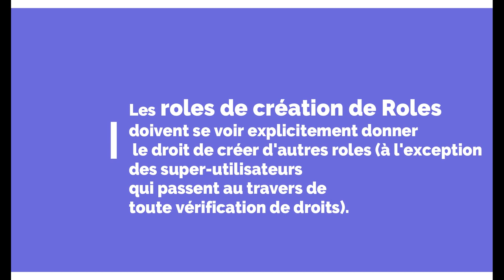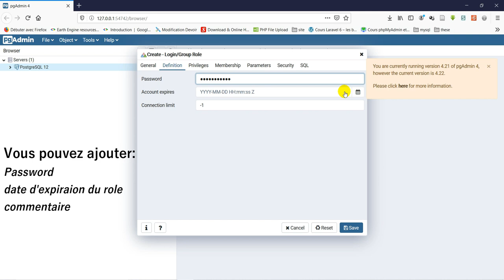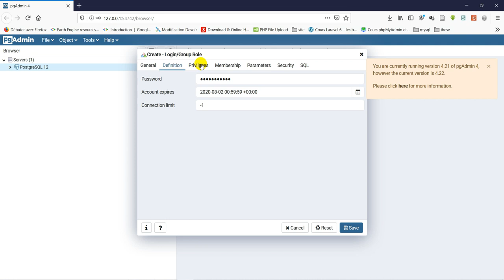[Geo_MYTNMAC] PgAdmin4 (04) CREATEROLE | Créer un utilisateur ayant droit de créer des utilisateurs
Cette vidéo présente la procédure de création d'un compte utilisateur possédant le droit (privilèges / Role) de création des comptes utilisateurs dans PostgreSQL en utilisant pgAdmin4. L’environnement utilisé est Windows 10.